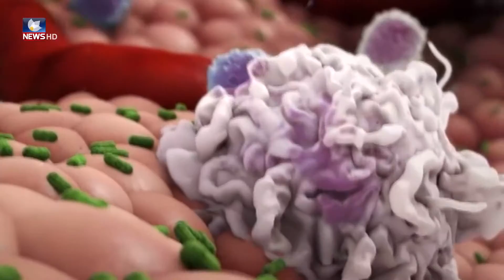ھۆشداریی دەدرێت لە مەترسییەکانی بڵاوبونەوەی نەخۆشی ئایدز لە ھەرێم